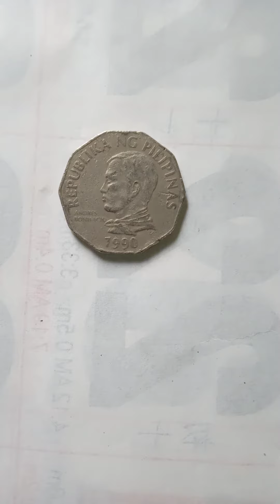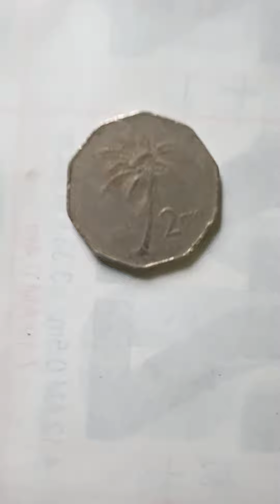20,000 each baka mayron kayo dyan pm lang kyo dyan at mag subscribe para mapag usapan natin